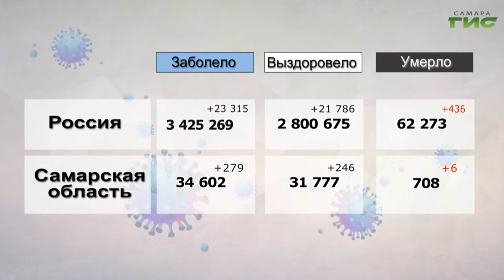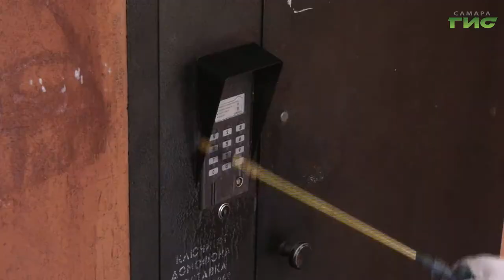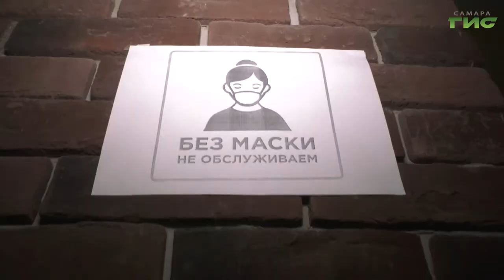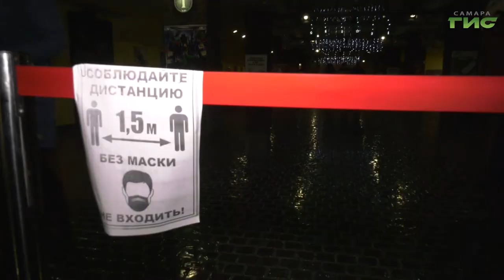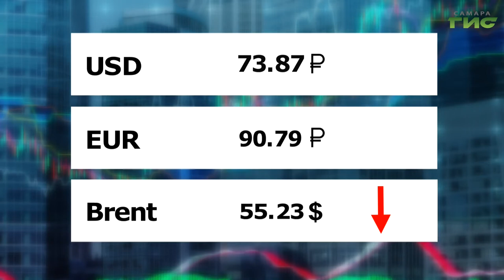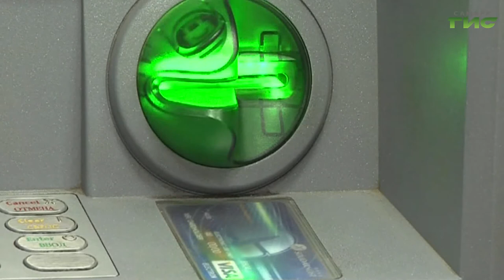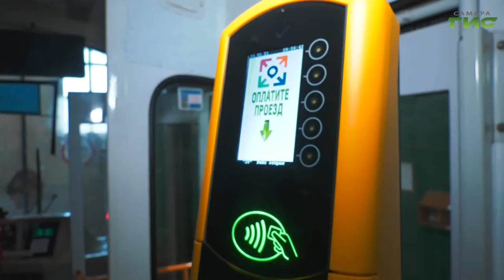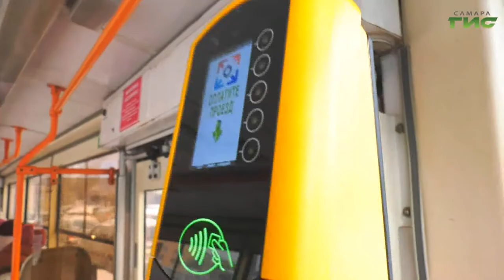"События" от 11.01.2021 (вечер)